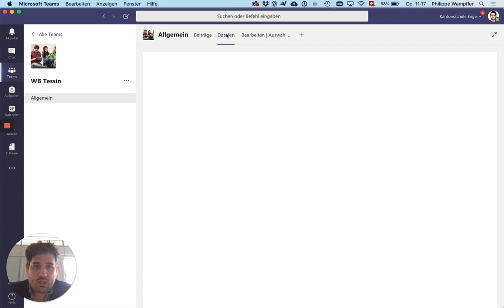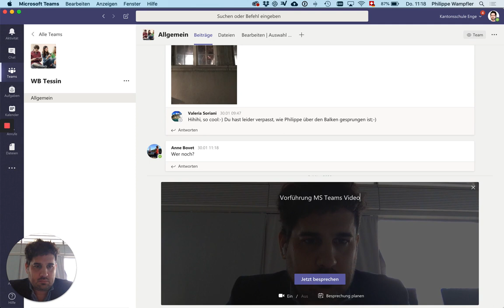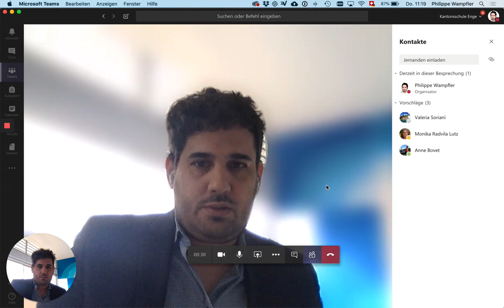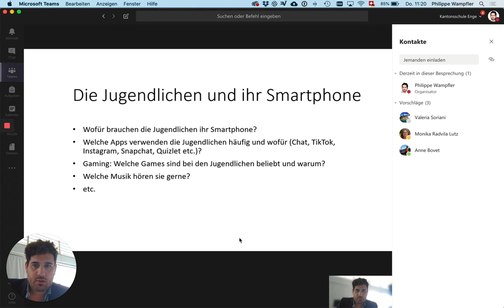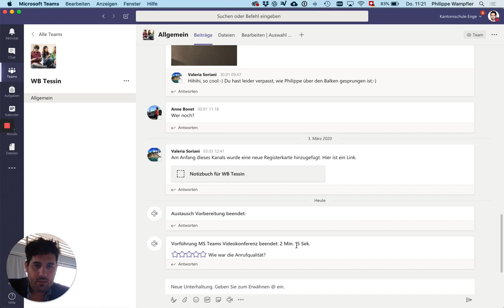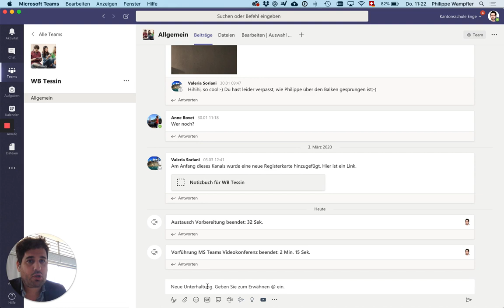Folge 3: Besprechungen/Videokonferenzen mit MS Teams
Videokonferenzen oder auch persönliche Besprechungen lassen sich MS Teams einfach durchführen.